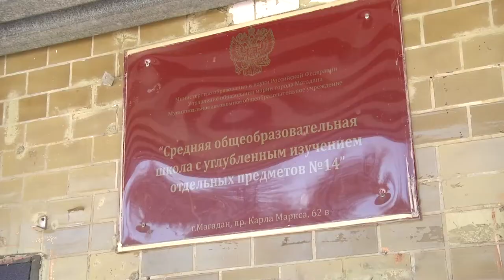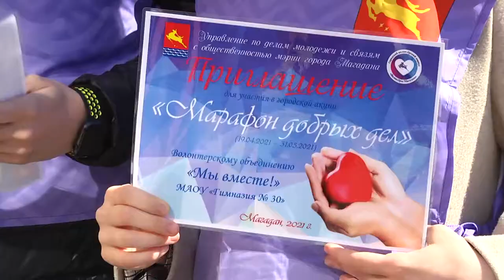Марафон Добрых дел, стартовал в Магадане